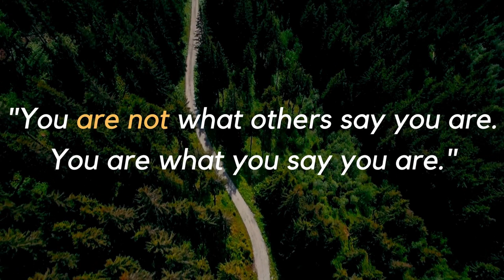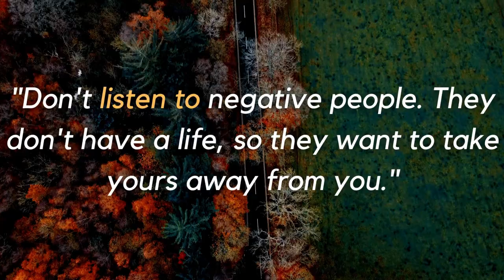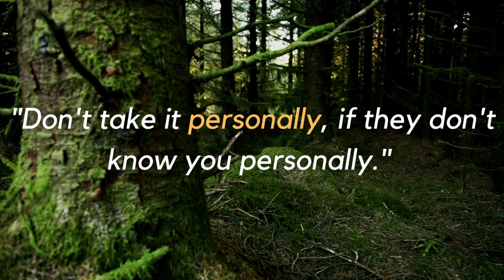Don't Let Them Bring You Down!😡🙅‍♀️- Quotes To Remember When People Talk Behind Your Back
Have you ever felt the sting of betrayal when you found out someone was talking about you behind your back? It's a painful experience that can leave you feeling hurt and vulnerable. But don't despair!

These powerful quotes will help you remember that your worth is not determined by the opinions of others. Let these words of wisdom inspire you to rise above the gossip and negativity, and embrace your true self with confidence and grace.
🙌Get ready to feel empowered and inspired!

*Quotes Authors*
Zig Ziglar
Paulo Coelho
Socrates
Walter Winchell
Herodotus
Anna Godbersen
Samuel Johnson
Michael Josephson
Joyce Meyer
Oscar Wilde
Robert Tew
Steve Jobs